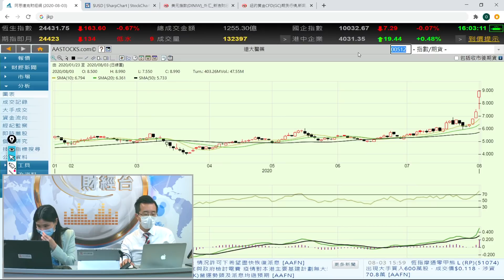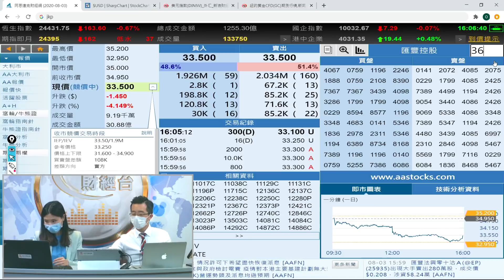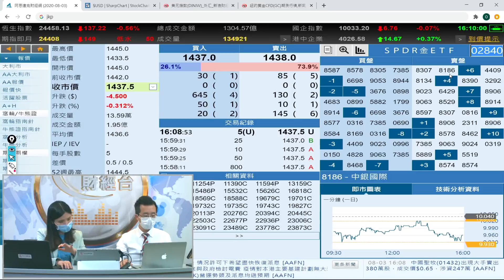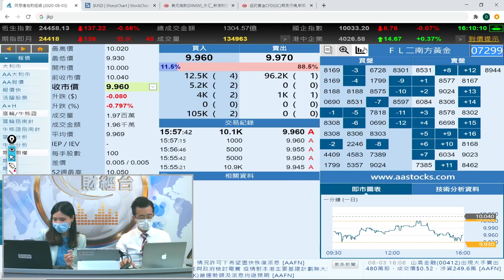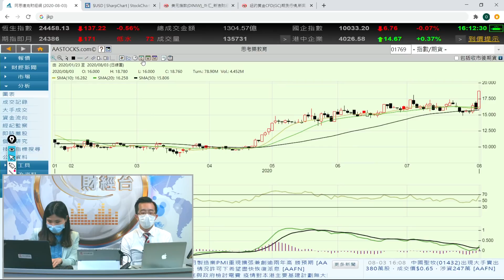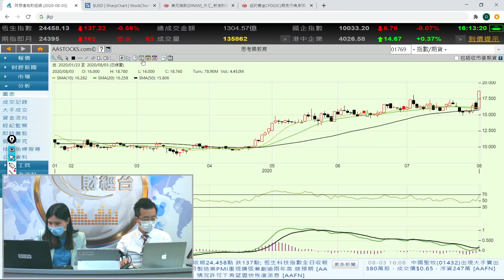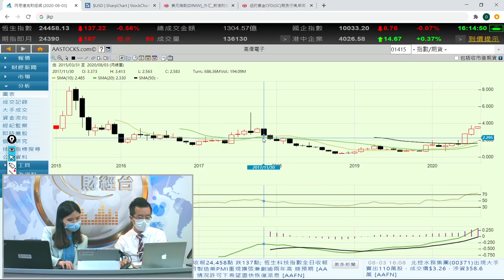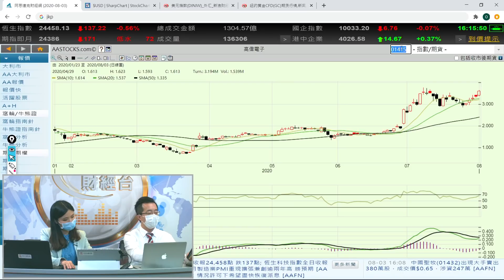匯控下試33蚊海嘯價，低處未算低 - 富昌財經台 每日股評 3-8-2020 15:45 - 16:15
匯控下試33蚊海嘯價，低處未算低

富昌財經台 日期 : 3-8-2020 節目 : 每日股評 時段 : 15:45-16:15